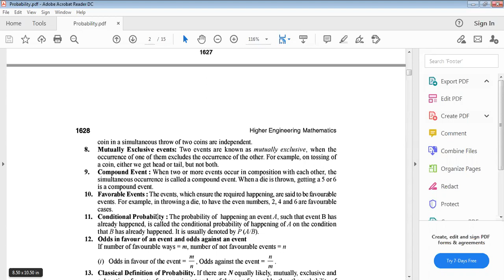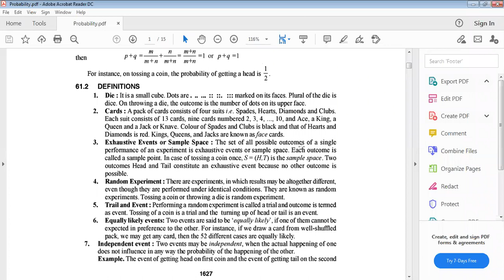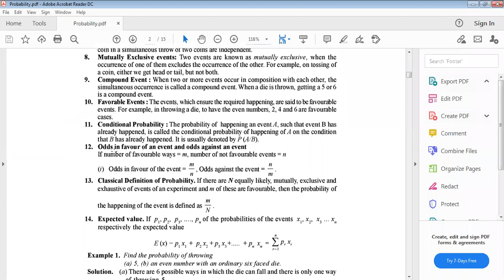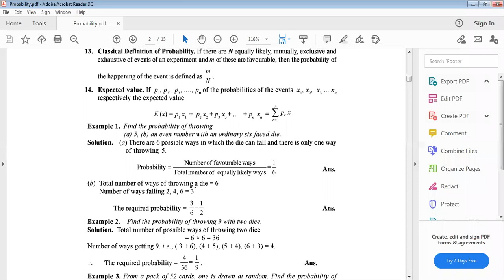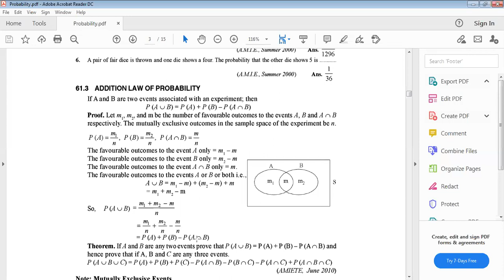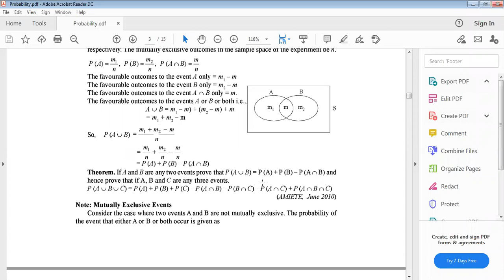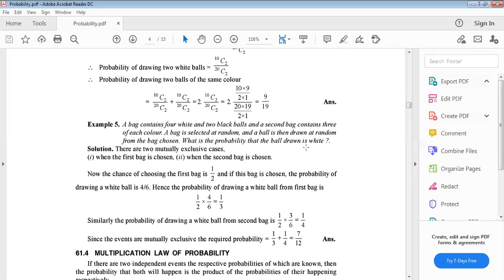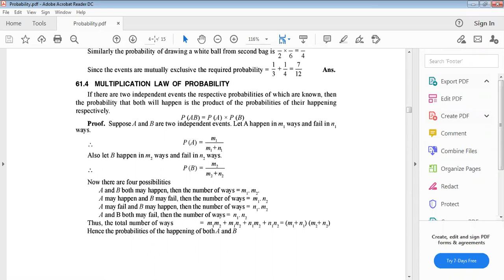Probability_An introductions